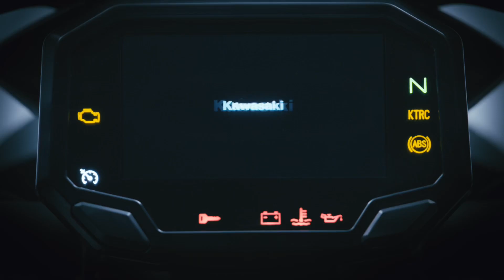New Ultimate Z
Nueva Z, libera toda la presión. 23 de octubre